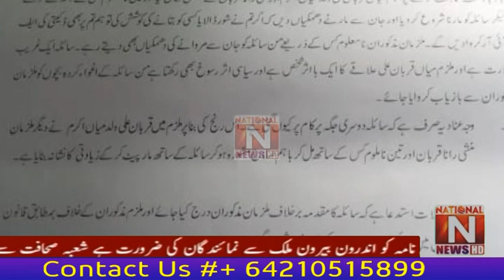Faisalabad: The SHO of Millat Town Police Station came down on mischief (National News Nama)